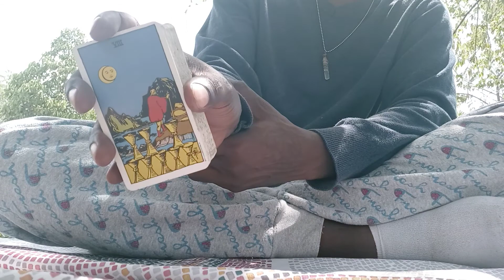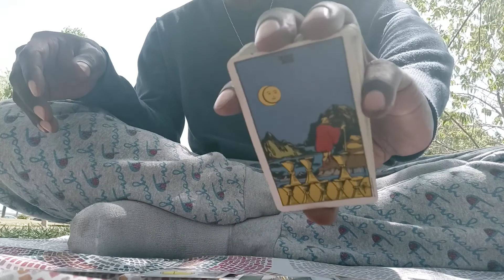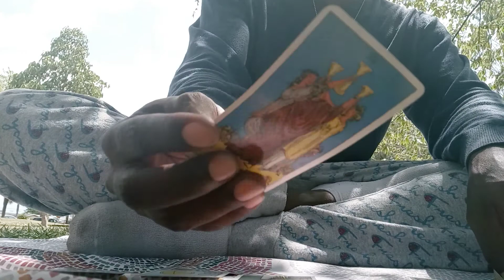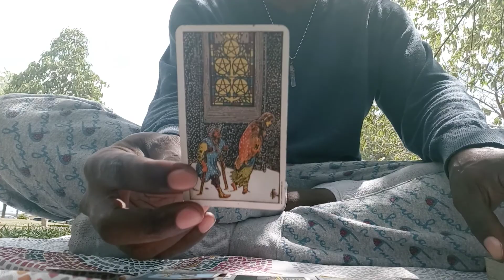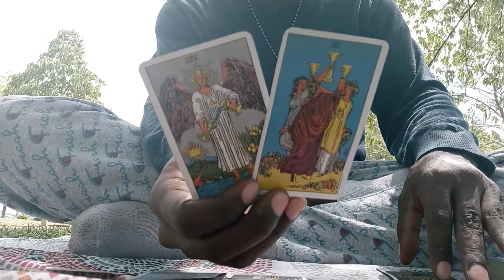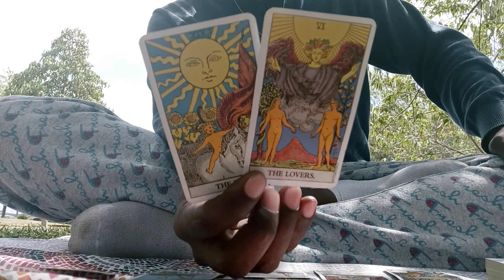VIRGO♍:🐇 "CHANNELED TAROT MESSAGE"!!!